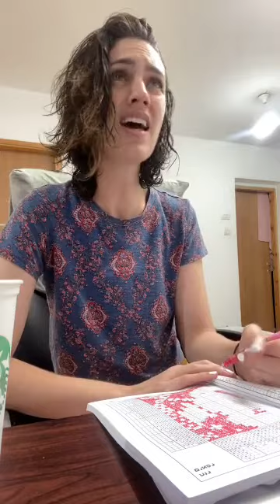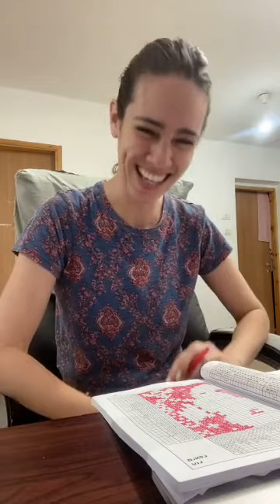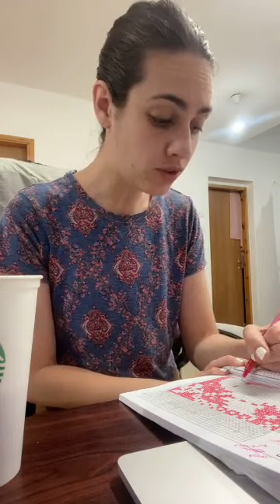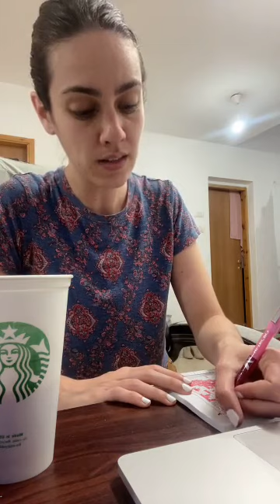Live Stream- Afternoon with Liel Bar-Z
I'm so happy to share this! Looking up youtube piano karaoke videos and singing along... That's pretty much what I did on my weekends even before I had TikTok!
Now, I get to share it with you. I never thought that there would be people who would be interested in this, and it makes me so happy to hear that I brighten your day.